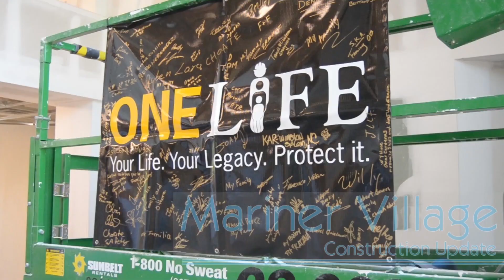Spyglass Episode 9 // Mariner Village Construction Update